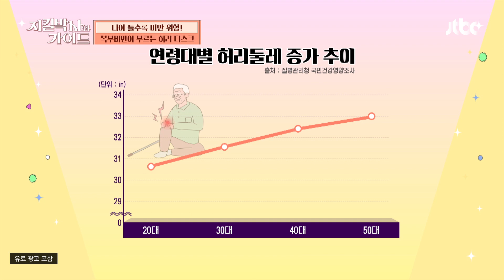복부 비만, 척추의 부담을 키워 '척추 과전만'을 발생시킨다 | 지킬박사와 가이드 45회 | JTBC 230528 방송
복부 비만, 척추의 부담을 키워 '척추 과전만'을 발생시킨다